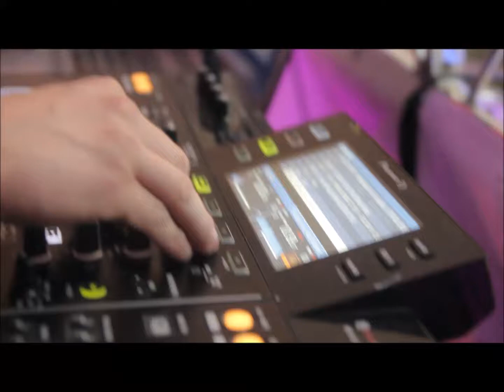Sezon nie tylko weselny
W ostatnim czasie mamy okazję brać udział w wielu uroczystościach, niektóre z nich udało się uwiecznić i skleić z tego taki oto film.